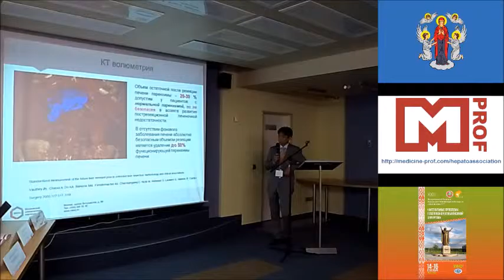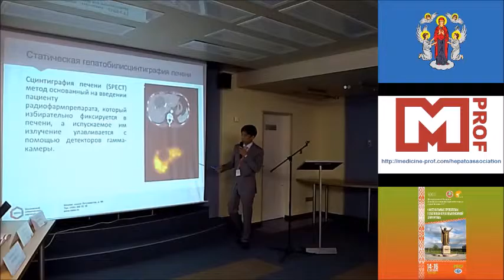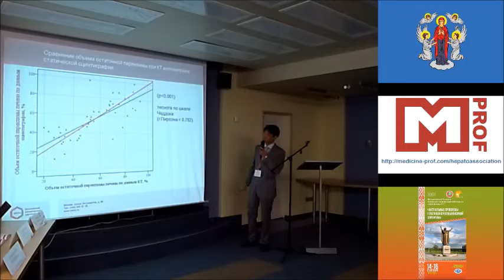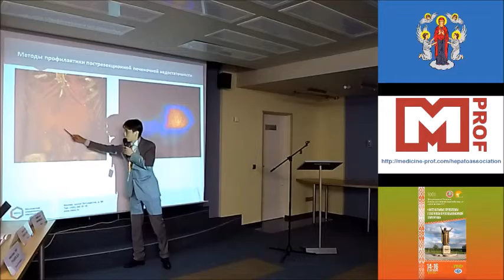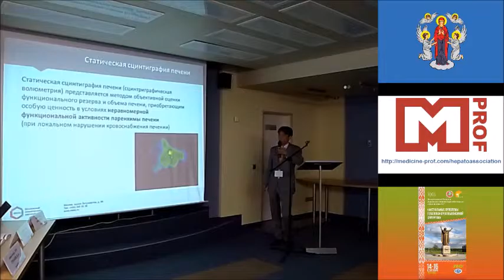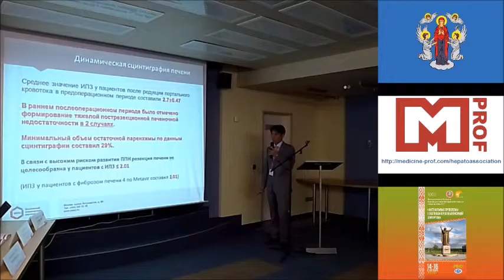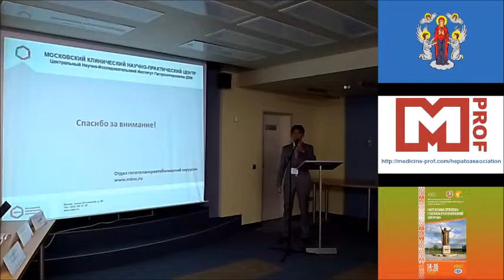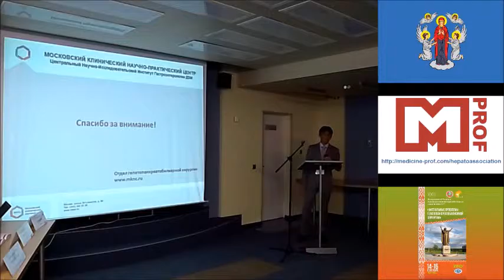Современные методы оценки функционального резерва печени в хирургической гепатологии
Ким П.П., Ефанов М.Г., Алиханов Р.Б., Цвиркун В.В., Казаков И.В., Мелехина О.В., Ванькович А.Н.  (Москва)
Выступление на XXIII Конгрессе Ассоциации гепатопанкреатобилиарных хирургов стран СНГ г. Минск